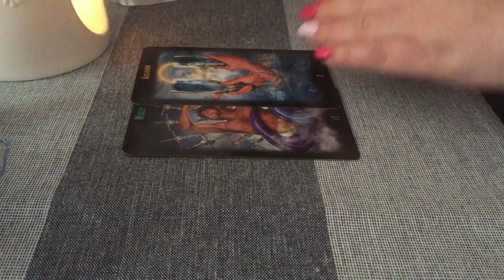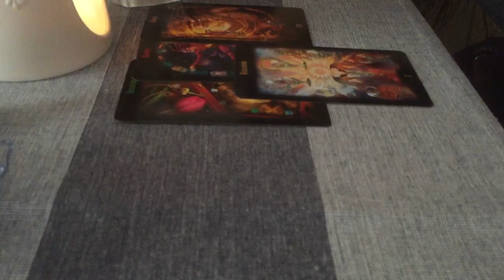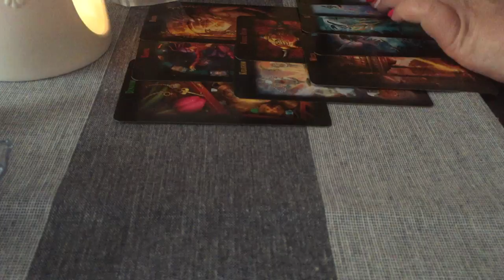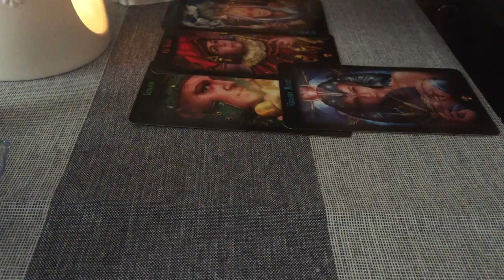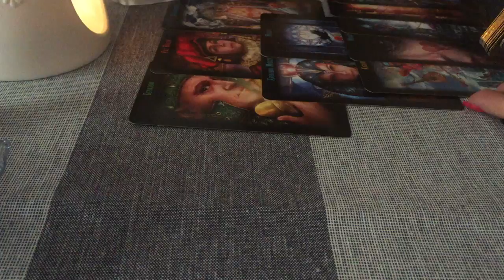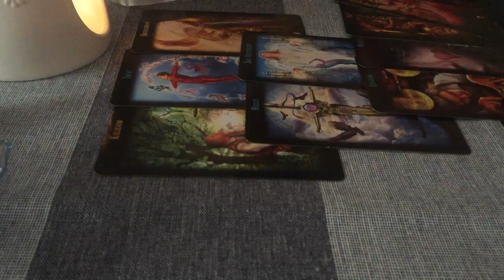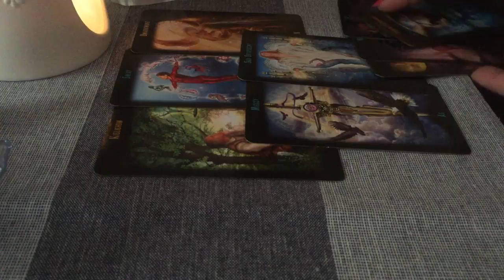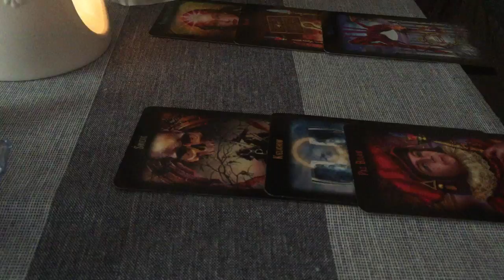Darmowe pytania Maj 2018 Odp. dla P. Anny, Agnieszki, Ewy, Małgorzaty, Eweliny/6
Kochani w czerwcu zawieszam darmowe pytania URLOP !!! Pozdrawiam serdecznie i życzę Wszystkim cudownej energii wkoło i pogody ducha na każdy dzień, słońca i radości.

 Kłaniam się Tarocistka Fortuna
PS. Horoskopy oczywiście będą na czas. Ludzie i blogi